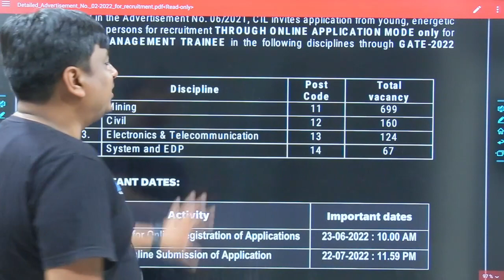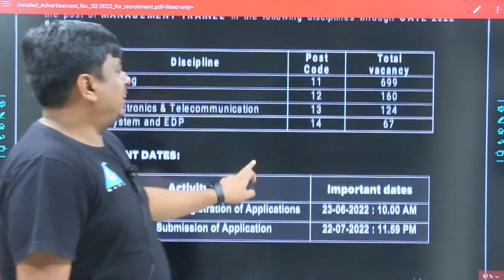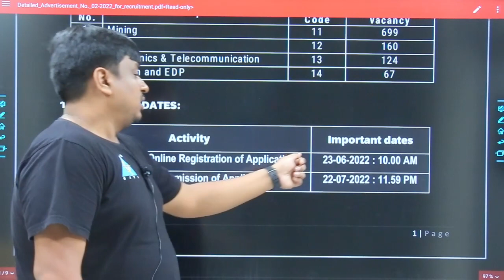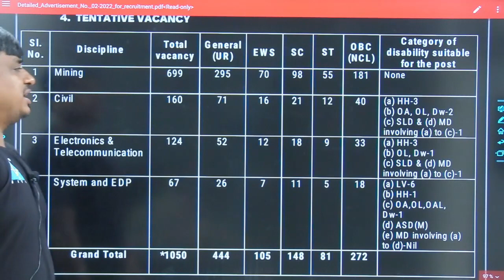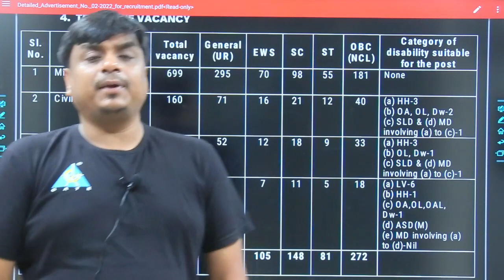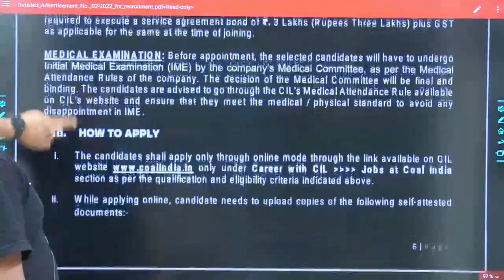🔥🔥 Bumper Vacancy 🔥🔥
Coal India Limited_Detailed_Advertisement_No._02-2022_for_recruitment

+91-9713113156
3. Instagram  :     gate_academybhilai
4. Twitter        :     gate_academy